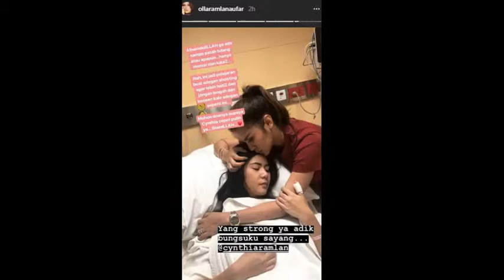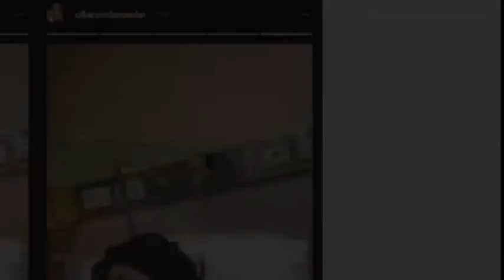Cynthia Ramlan Pulih, Olla Ramlan dan Keluarga Gelar Syukuran